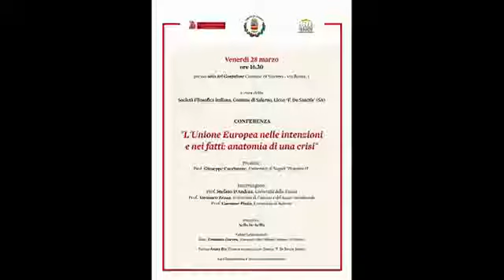L'Unione Europea nelle intenzioni e nella realtà: anatomia di una crisi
Salerno, 28 marzo 2014. Convegno promosso dalla Società Filosofica Italiana